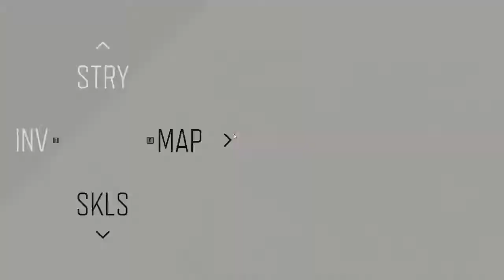🔴 Deacon's journey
PROCESSOR : RYZEN 5 3600
RAM : 16GB DDR4X 3200 MHZ
SSD : 120GB
HDD : 1TB
MOUSE : LOGITECH G402
KEYBOARD : INTEX OLD SCHOOL
MONITOR : SAMSUNG 24INCH LCD 60HRZ
GAME RECORDED WITH NVIDIA GEFORCE EXPERIECE